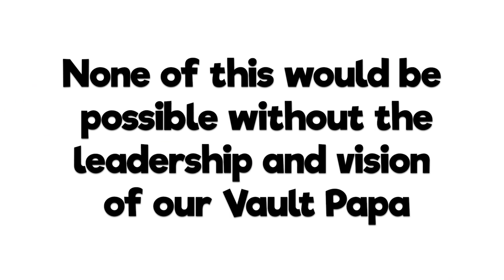Kiss The Sky Pole Vault Camp 2019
This is the third year in a row that I have had the opportunity to make a video for kiss the sky camp and I had a blast. If you or anybody that you know is looking for a camp for pole vault next summer this camp has changed my life and many others.

At this camp we focus on the fundamentals and safety, so that we can continue to jump and reach new heights.